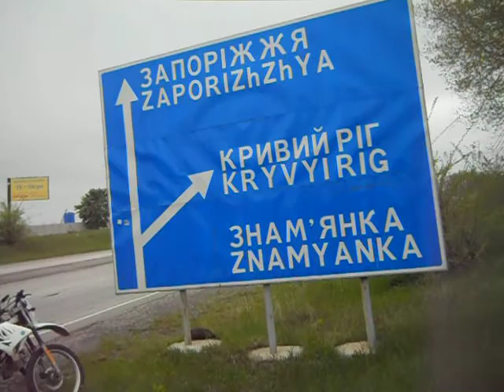Майский Мегачеллендж-2015.2 мая.Дальнобой. Выход на объездную